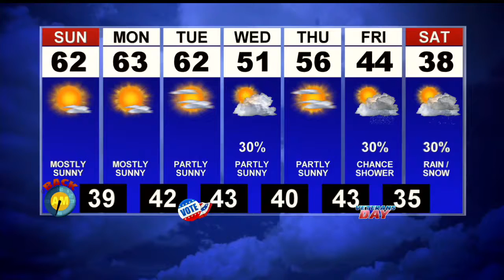First News Weather Update